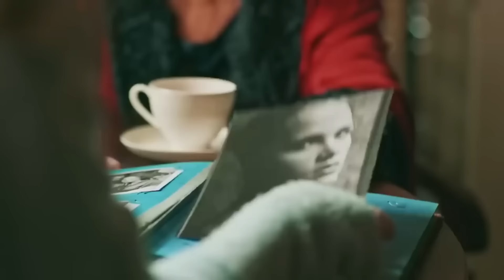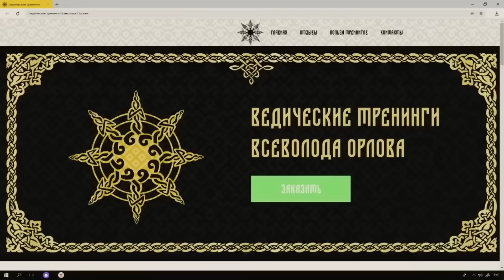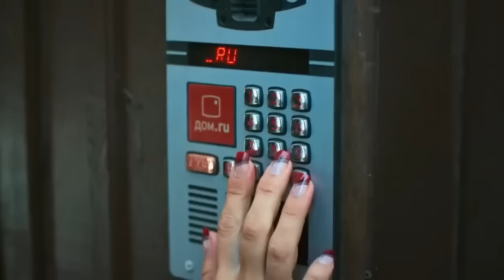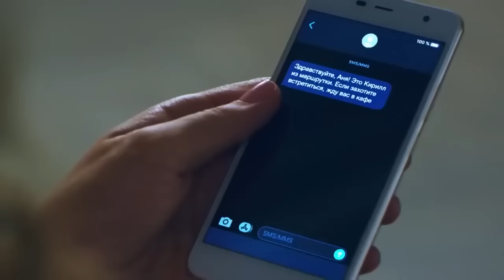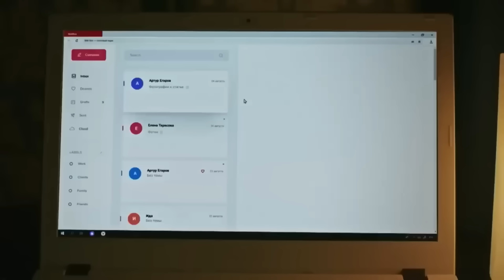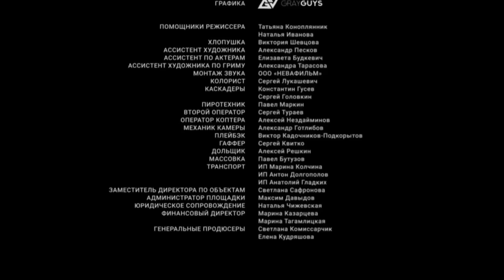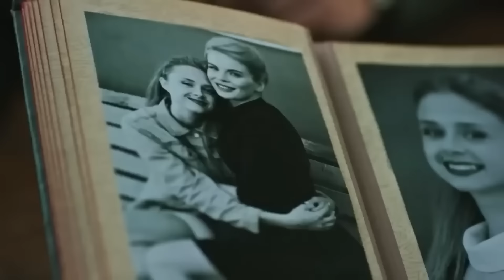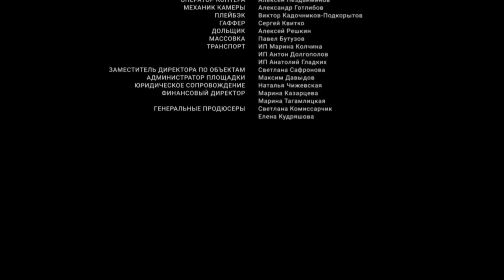ШОКИРУЮЩАЯ ИСТОРИЯ! ДЕВУШКУ ПОЛНУЮ ЛЮБВИ И НАДЕЖД ПОХИТИЛИ СЕКТАНТЫ! Девичий лес. ВСЕ СЕРИИ Детектив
ДЕВИЧИЙ ЛЕС. Детективная Мелодрама

Режиссер: Владимир Шевельков
Сценаристы: Елена Цвентух, Ася Гусева, Леандра Кудряшова (уч.)
Оператор: Александр Полагаев
Композитор: Артур Мкртчян
Художник: Мария Петрова (III)
Продюсеры: Светлана Комиссарчик (ген.), Леандра Кудряшова (ген.)
Кастинг-директор: Елизавета Будкевич
Актеры: Анна Королева (II), Евгений Славский, Татьяна Ткач, Алексей Нилов, Игорь Юдин, Владимир Шевельков, Фёдор Катилов, Александра Шевелькова, Руслан Барабанов, Максим Меркулов (II), Геннадий Смирнов, Галина Бокашевская, Надежда Некрасова, Елена Сексте, Леандра Кудряшова, Екатерина Рудакова, Данил Визжалов, Екатерина Решетникова
Производство: Леандра Продакшн
Премьера: 14 декабря 2019 (ТВЦ)
Cерий: 4
Жанр: детектив, мелодрама

По роману Татьяны Поляковой «У прокурора век недолог»

Алла решает порвать отношения с женатым любовником, прокурором Акимовым. Она угробила на него несколько лет жизни и больше не верит ему. Он умоляет о встрече, по телефону говорит о какой-то опасности, которая ей грозит, обещает в чем-то признаться. Алла не хочет ничего слушать и едет домой. Перед дверью своей квартиры она находит умирающего Акимова. Так она становится подозреваемой. Чтобы доказать, что не она убила любовника, Алла ввязывается в расследование.